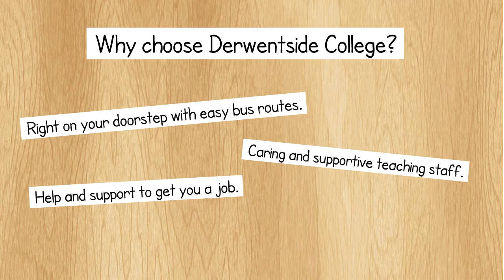Open Event May